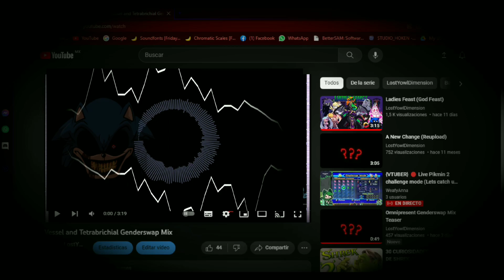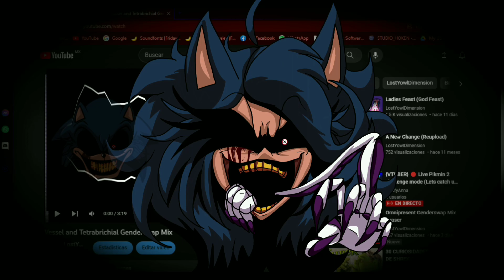Vessel and Tetrabrachial Genderswap Mix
In this video you will see Vessel and Tetrabrachial But Genderswap

All the images  Are made by: @jmcschannel4877The Chromatics are made By Me
Tetranrichial By: @GasGrass4
Vessel by: @therealb3
0:05 Vessel
3:51 Tetrabrachial